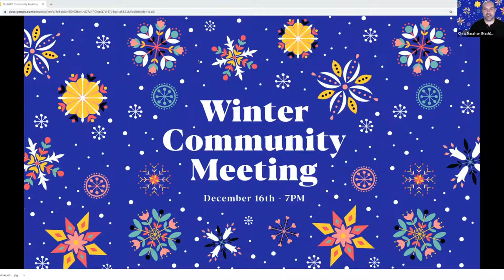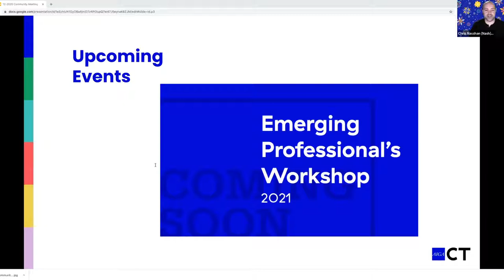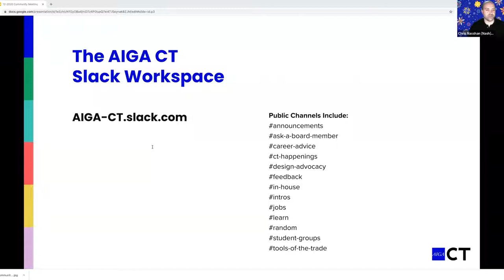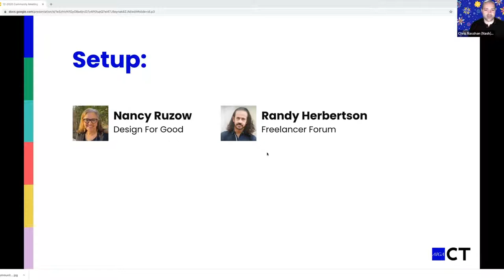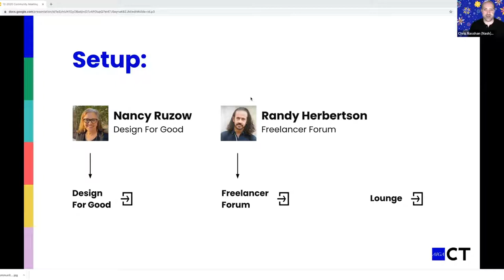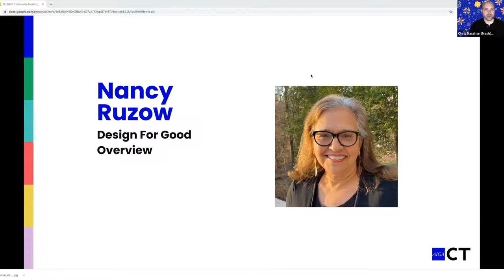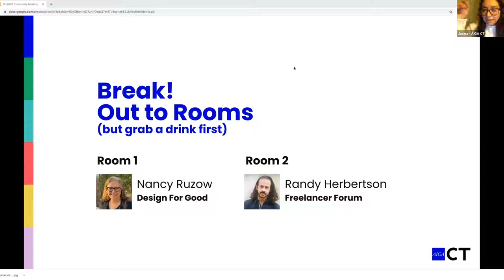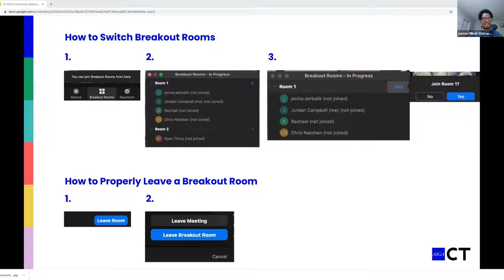December 2020 Community Meeting - Water Cooler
Wrapping up the end of 2020, Chris Nashhan hosted a fun and informative community meeting. This video covers our introduction and the Water Cooler, an open forum discussion.